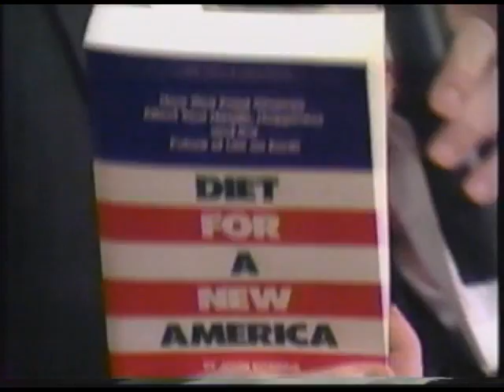Donahue (part 5 of 5) - River Phoenix, Lisa Bonet, Raul Julia, John Robbins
An episode of the Phil Donahue Show from 1990. The panel: River Phoenix, Lisa Bonet, Raul Julia, John Robbins discuss vegetarianism, veganism, environmentalism, vaccinations, breast-feeding, ecology, rain forests, health, well-being, activism, Diet for a New America, etc.